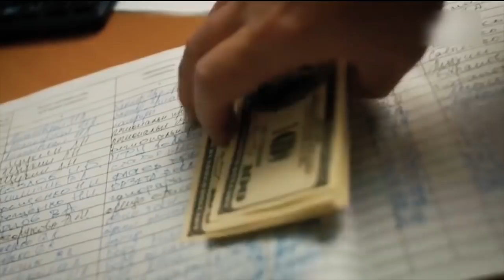Міністр культури Коломойського - Олександр Ткачєнко: "Бєня дай дєнєг"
Мені дуже сподобався ХІТ про шістку Ігоря Коломойського - Міністра культури України Олександра Ткаченко (екс-гендиректор телеканала 1+1, народний депутат України від партії "Слуга Народу").
В основу відеоролика лягло декілька моїй розслідувань, а саме про проживання Ткаченка в незадекларованій віллі в рекреаційній зоні на Трухановому острові м. Київ та про рейдерське захоплення Ткаченком державного підприємства "Одеська Кіностудія".

Далі буде!